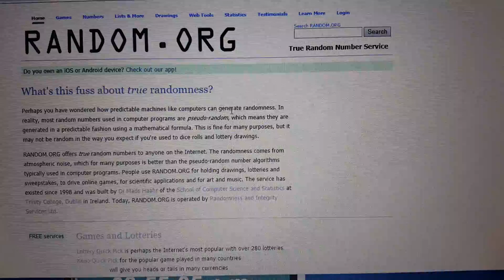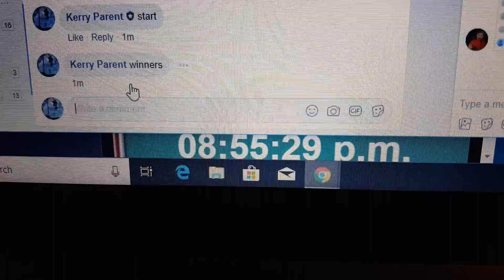Slater 2 Buzzz winner's